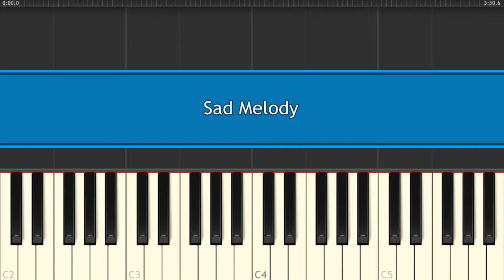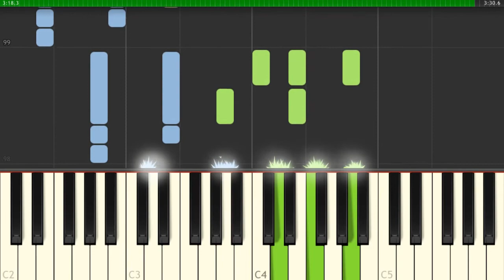Inspired by... - Emotional Piano Song - Piano Tutorial